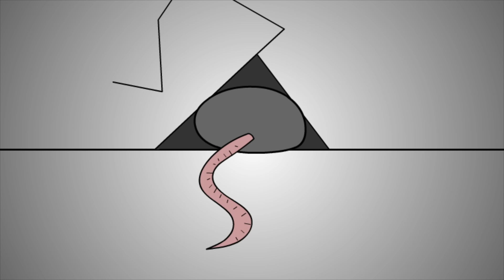Brewstew - Rat Hunting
It's amazing how you live when you're 20 years old

Brewstew.com